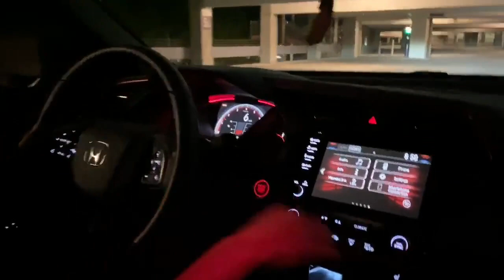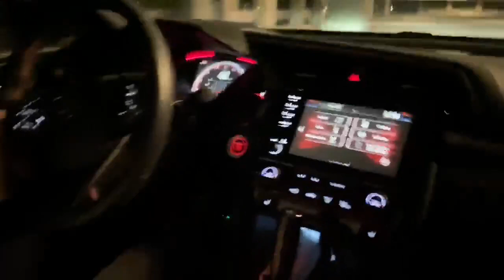INSANE 2020 CIVIC SI TURBO NOISES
Not my car

2020 Civic Si Sedan Bolt Ons
- MAP Street Catback Quad Tips
- PRL Cobra CAI
- KTuner OTS map
- Boomba BOV

Owner’s insta: @fc1.le
dont recommend running the Boomba BOV because it will eventually make your car run like dookie after a while. My friend (the owner of this civic) ran into issues and removed it and now those issues are gone.